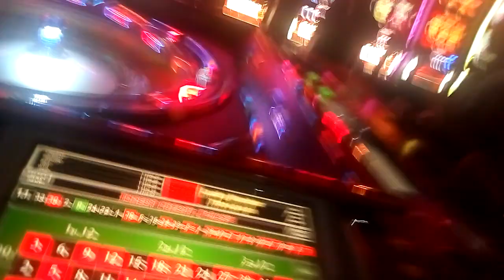Jessie Moses: June 15, 2022